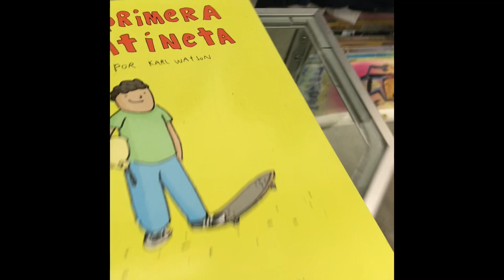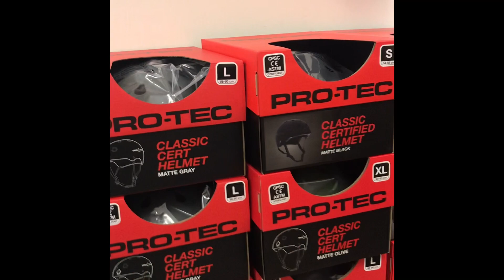Skate shop checkin “Prodigy Boardshop”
in this video we show you an inside look at one of Fresno's finest skateshops.
Located in: Sierra Vista Mall
Hours:
mon-sat11am-8pm⋅